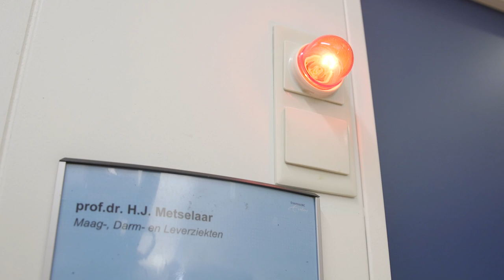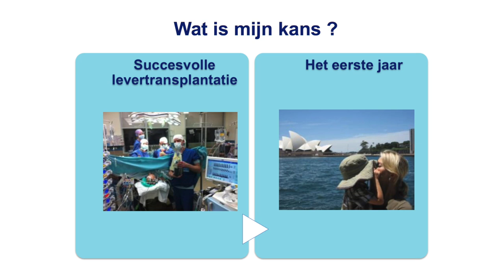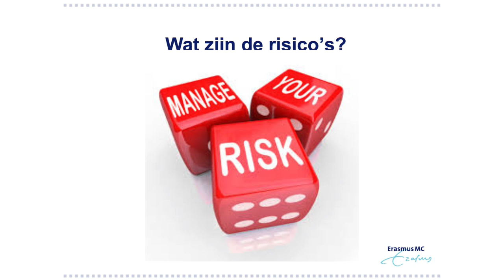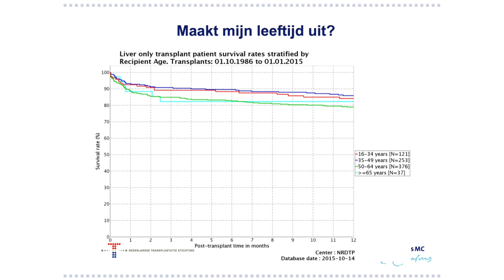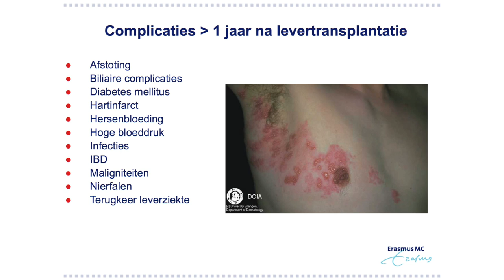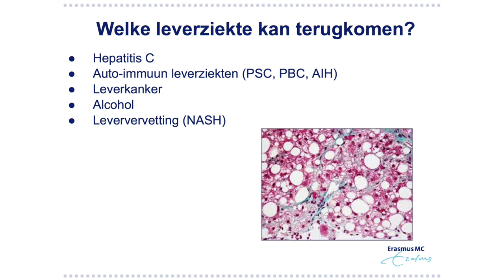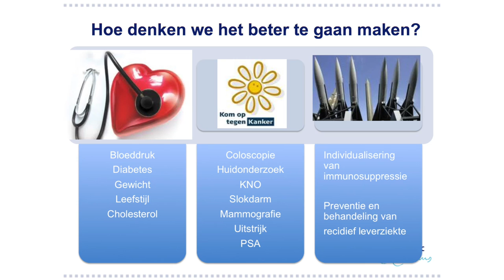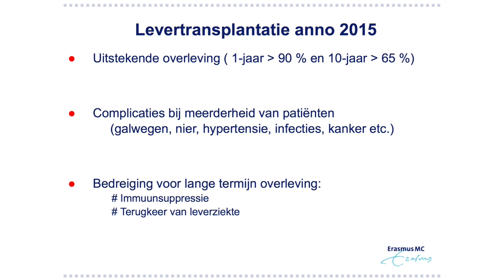Prof.dr. H.J. Metselaar (hepatoloog): Levertransplantatie en dan?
Registratie van de voordracht van Prof.dr. H.J. Metselaar  ter gelegenheid van de publieksdag over leverziekten.